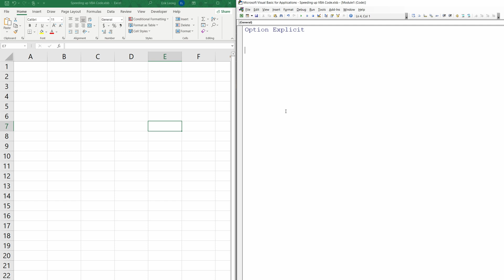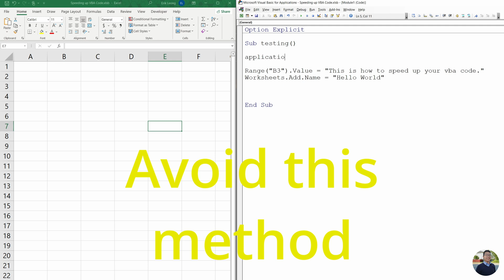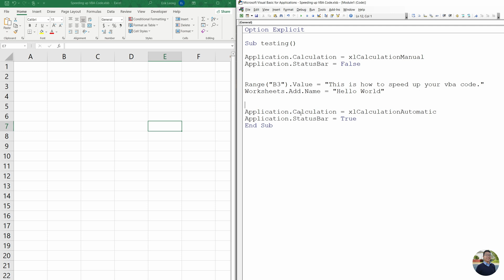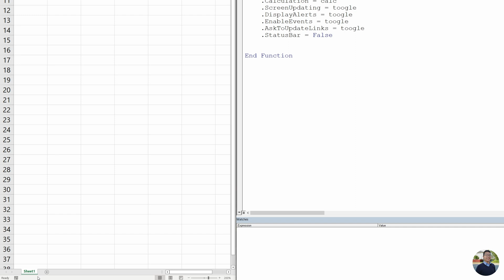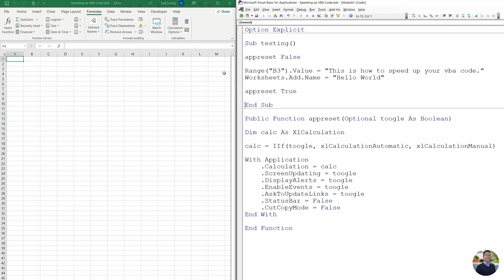Make VBA Run Super-Fast!! | Using UDF to speed up your VBA codes quickly [2022] ✨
UDF (User Defined Function) can be a quicker alternative then turning off features within your subroutine. This video will walk you through on creating UDF to quickly turn off certain features to help speed up your code drastically.

▶️ Timestamp:
00:00 Intro
00:26 Basic Subroutine
01:16 Avoid Doing This in your sub
02:09 Creating UDF
06:16 Summery
06:36 Outro